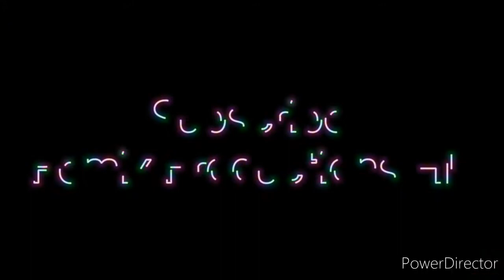HERCULES VS WILD BOAR /ALEX RUS REMIX/1080P HD